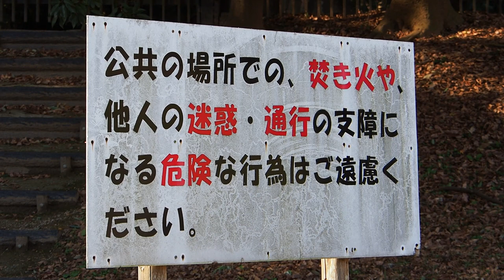MATSUDO YEAR END JAM 2021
■Date
　December.19.2021

■Place
　Matsudo, Hall 21 of Forest
　Chiba,Japan

■Rider
　Akihiko Takahashi
　Masashi Itani
　Yu Shoji
　Takahiro Ikeda
　Shuichi Osada
　Kazuma Nakajima
　Takuji Kasahara
　Nariaki Kudo
　Hidenori Ishizaki
　Takahiro Enoki
　Shinichiro Hara
　Hiroya Matsumoto

■Film,Edit
　JIMALOG